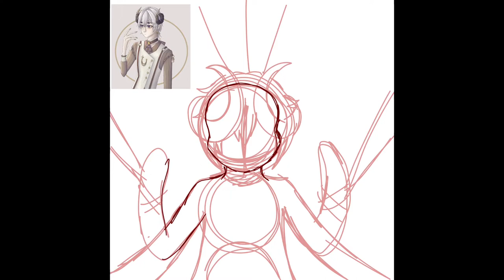Spider's Silk Snare | Art for my friend, Snowy.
this character belongs to my best friend snowy please support them on instagram @snowdragon06.snowy this character is there own species creation and deserves love.